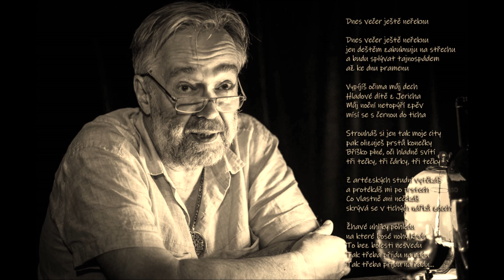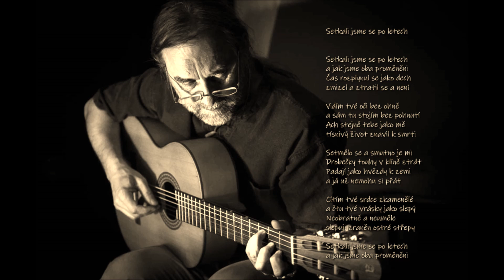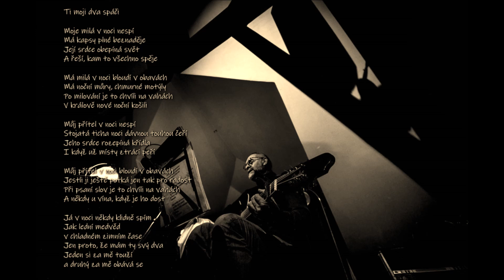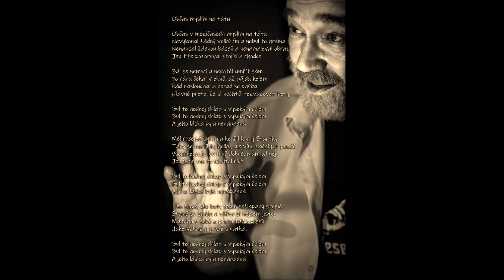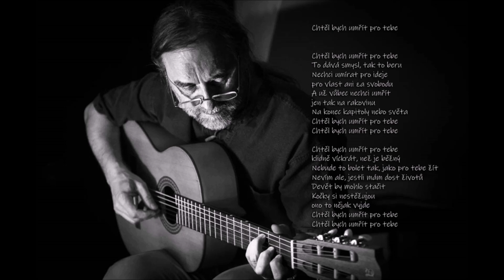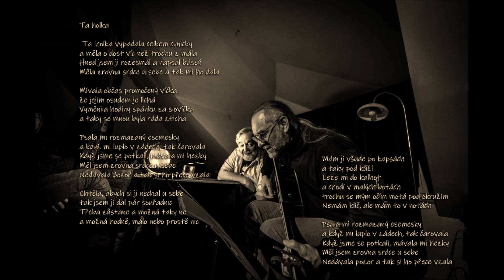V zajetí jinotajů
Hudba, kytara a zpěv: Petr Mičola,
Texty a zpěv: Ladislav Vondrák,
České dudy: Valentýna Křížová (22),
Foto: Jiří Hrbek,
Obrázek: Ivanka Měkotová,
Host: M.J. Lermontov (09) v překladu Emanuela Frynty,
Zpracování videa: Miroslav Lhotka,
Mikimu díky a Shahabovi زرکشاب